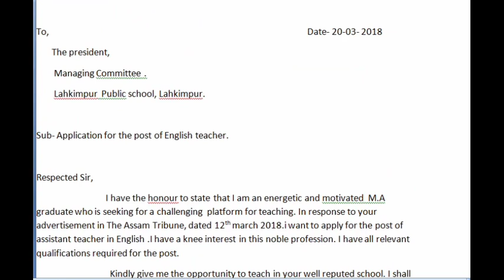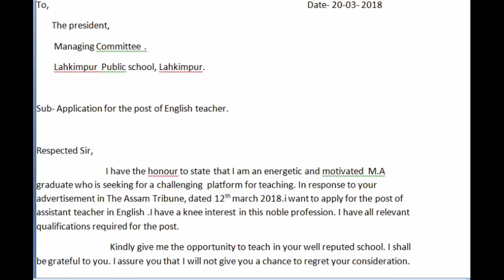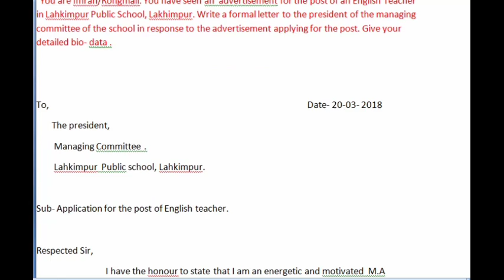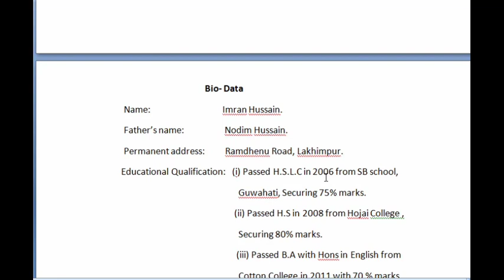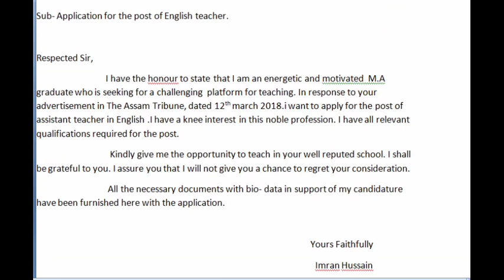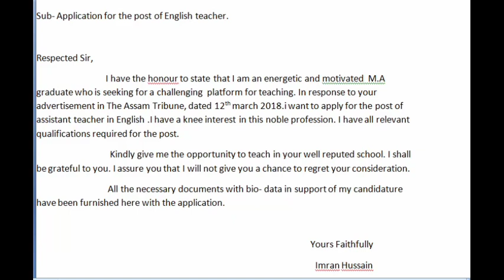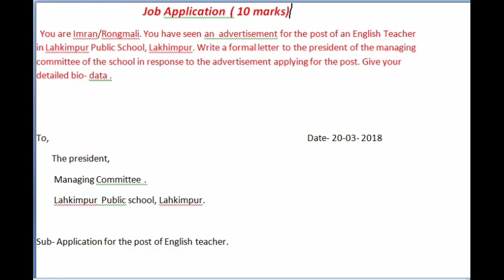Common job Application for Hs 2nd year 2021. English grammar for Hs 1st and 2nd year.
In this video I discussed about an important job application which is post of English teacher for Hs 1st and 2nd year students.